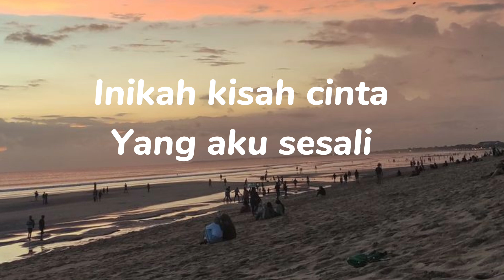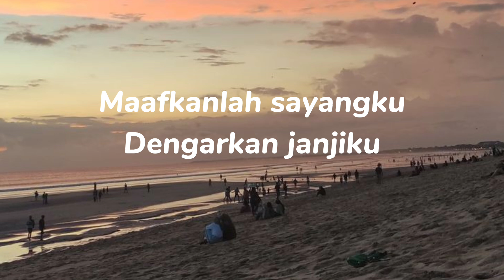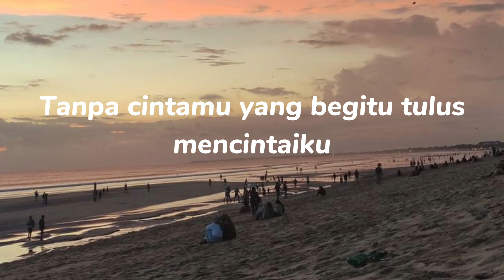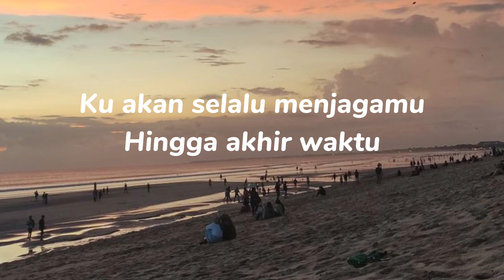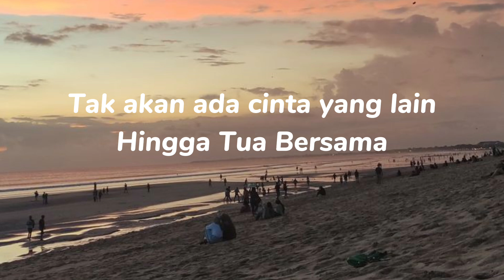Hingga Tua Bersama - Rizky Febian